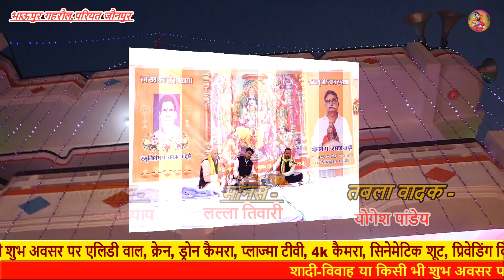सोहर धुन में श्री रामचरित मानस पाठ ! अद्द्भुत प्रस्तुति !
Thank You Very Much For Your Love And Support Be In Touch With Us For Such More Beautiful Music And Songs For Now Enjoy This Devotional Shri Hari Bhajan & Ramayan Path Or Kirtan ! Please share your views.♥️♥️🙏🙏

Program :  Bhaupur  Rajapur Pariyat,
Organizer : Shri Ramakant Dubey ,Umakant Dubey,
Vijay kant Dubey,Shashikant Dubey
Manas Singer : Jai Prakash Upadhyay
Corus :Lalla Tiwari
Dholak:Yogesh Pandey
Video Coverage By: aliphotography & films
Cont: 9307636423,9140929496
Sound System : Om Mangal Light & Sound & Company
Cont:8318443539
Copyright : Bawara Bhadohi